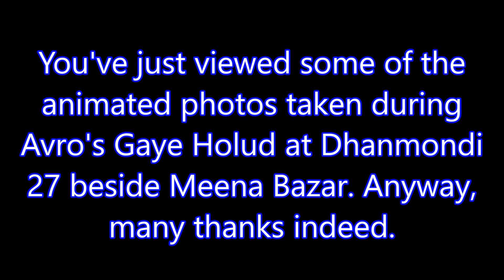Gaye Holud গায়ে হলুদ Fore-wedding Evening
Bangladesh is a place of cultural activities, creative excellence and a variety of festivals. Here takes place genius dance performance. And this video is the foremost proof.
If you watch carefully, you'll keep on watching this video a number of times filled with emotion for Bangladesh.
Those who avoid Bangladeshi films and don't like film artistes mush watch this video just to find out how legendary performance prevails in this video.
A video is fun and pleasure. Still education takes place here the most. The legend goes. "Interest is the mother of attention. And attention is the mother of memory."
In other words, no fun means no interest. No interest means no attention. No attention means no learning.